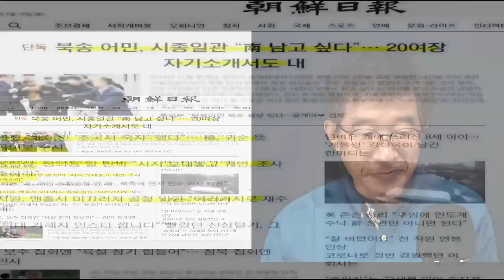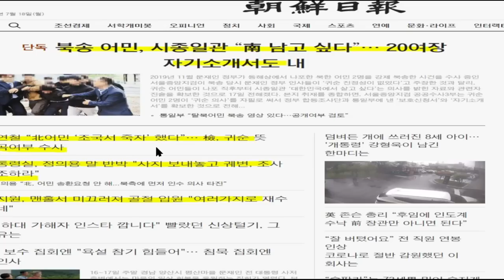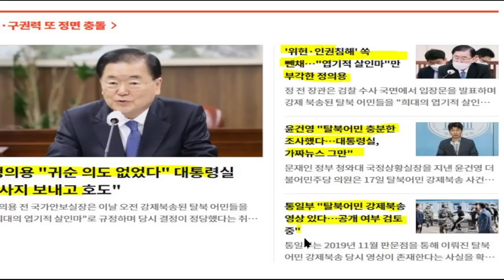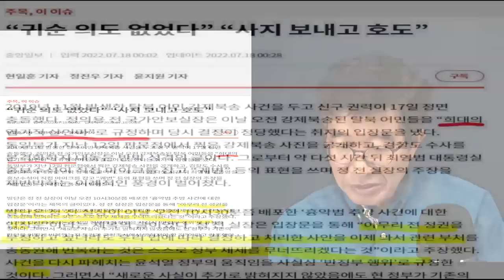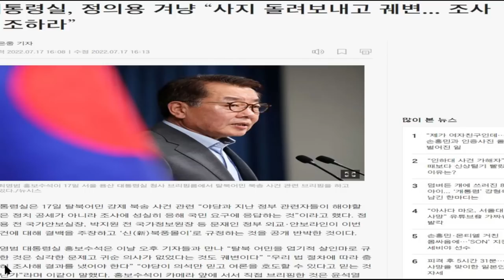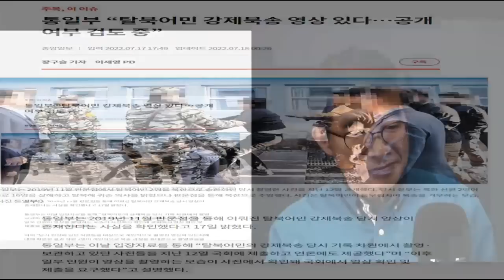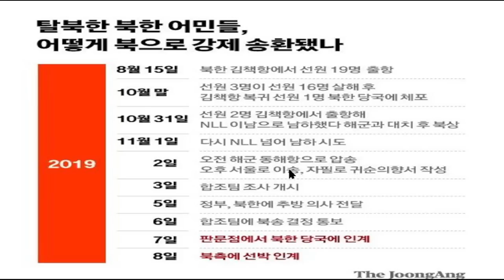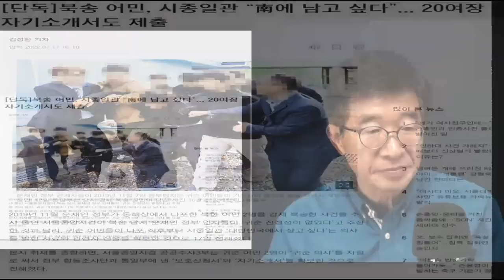"거짓말도 정도껏 해야지" / 정의용, 김연철, 윤건영, 우상호, 정말 지겹다 지겨워 / 강제북송 문제의 전모를 대부분 국민을은 아는데, 계속해서 구라를 치면 어떻게 [공병호TV]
Bitcoin : 3MTW849AkP2ftLeSK2teZHMmzLu7Z83s9U